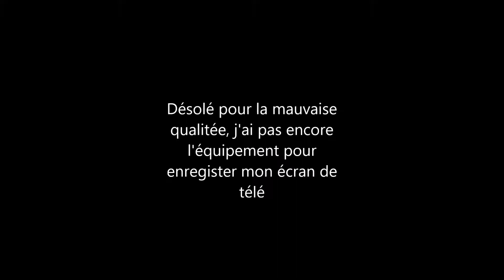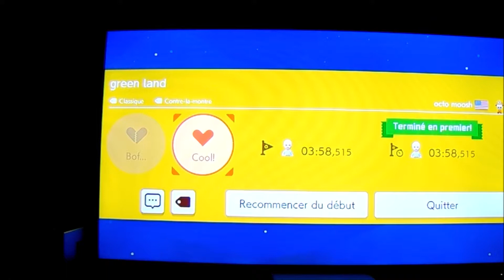Mario Maker 2: La vidéo de mauvaise qualité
On joue à Mario Maker 2 sauf que je filme ma télé avec une caméra.